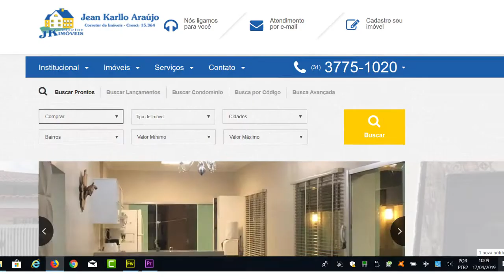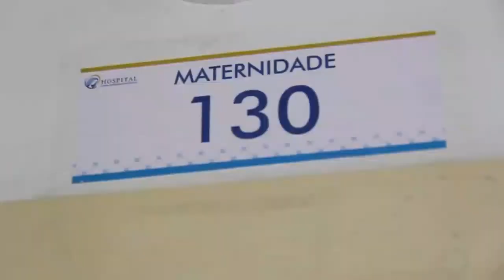Studio 7Set - TV Sete Lagoas - Paulinho Guará e Àlváro Vilaça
No Programa Studio 7Set , Anne Oliveira fez uma entrevista exclusiva com Paulinho Guará atual técnico do Democrata e com Àlvaro Vilaça apresentador do Programa Tempo Esportivo foi apresentada durante o bate papo tudo sobre Futebol Mineiro e Estadual Não percam!!! Assistam pelo Canal 9 da Net Pelo portal Pelo apps Sete Lagoas Play @setelagoasplay Cabelo e maquiagem: @eskovesalaodebeleza Look: @_thebest_multimarcas Decoração: @cantinhoverde.floricultura